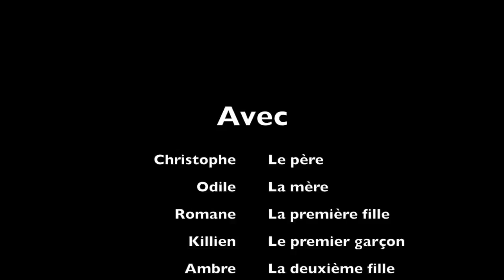Bonne année 2016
Cette vidéo traite de Bonne année 2016